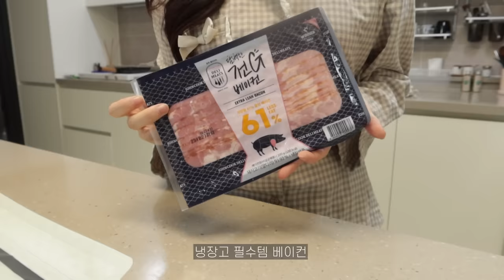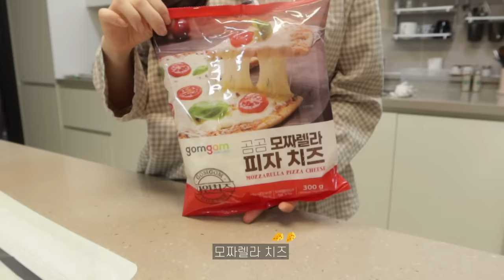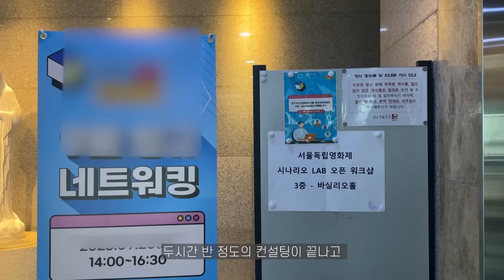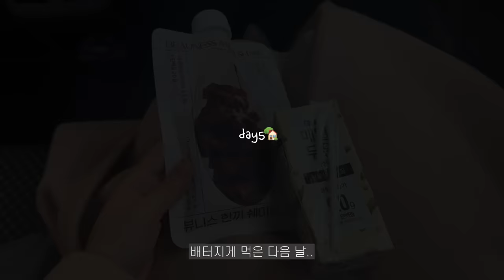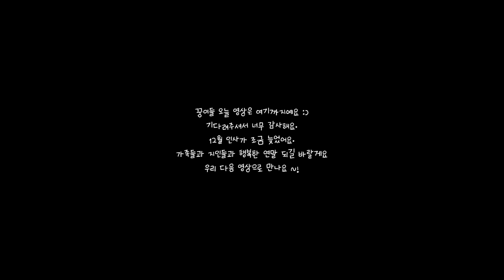vlog 뜨끈한 소고기 솥밥으로 겨울맞이 🍜 밥버거 도시락싸서 사무실 출근, 굴전, 치즈돈까스, 요즘 푹 빠진 짜파구리, 동백술찜, 무생채 비빔밥